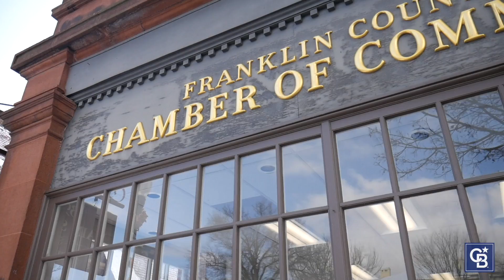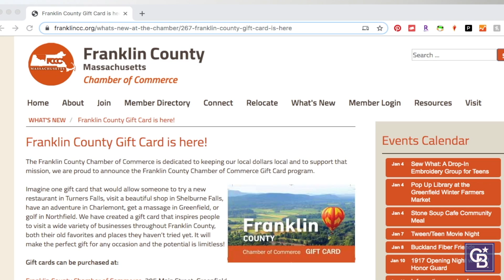Franklin County Chamber of Commerce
The Franklin County Chamber of Commerce is located in downtown Greenfield and serves as a central location for brochures, maps, guides, and information about local points of interest and commercial resources in Franklin County.    The Chamber of Commerce was incorporated in 1919 and it is a private organization funded primarily by annual investments made by member businesses. A volunteer board of directors governs the Chamber, an organization of business leaders who work to improve their community and the area’s business climate.